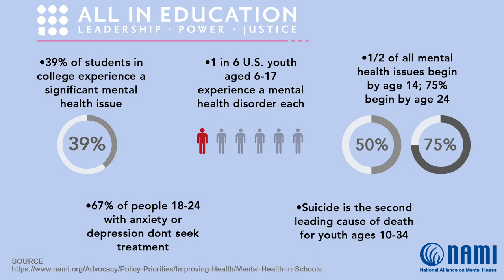Pa'Que Sepas: The Social Determinants of Education - Mental Health and Education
Good mental health is critical to children's success in school and life. Research demonstrates that students who receive social–emotional, mental and behavioral health support achieve better academically. But mental health is not always identified and addressed in children. The pandemic further magnified the severity of the effect of mental health in children and has caused students to fall behind academically.

Tune in as we discuss this topic with Stephanie Parra, Executive Director of ALL In Education
Dr. Francisco Moreno, Professor of Psychiatry at the University of Arizona College of Medicine and Jaxinta Shaffer, LCSW, School Safety Program Social Worker at Carl Hayden Community High School - with our host Eric Sperling, Managing Director of the Social Television Network.